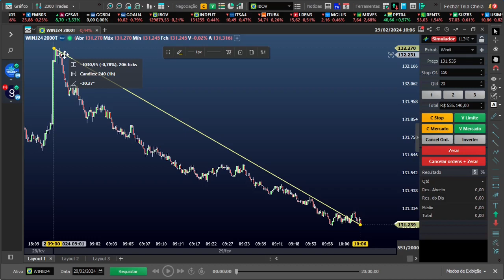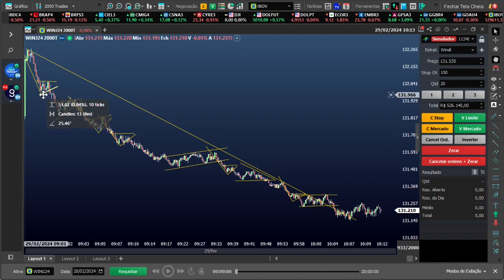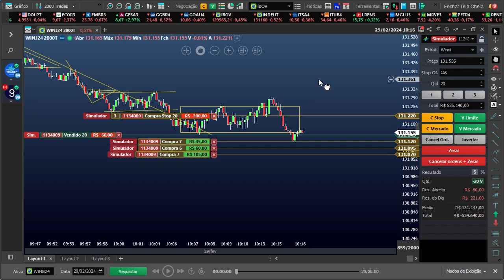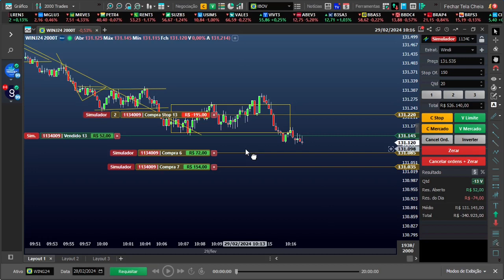Uma bela tendência!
Me chama no Telegram clica no link abaixo!
E vamos começar hoje mesmo!